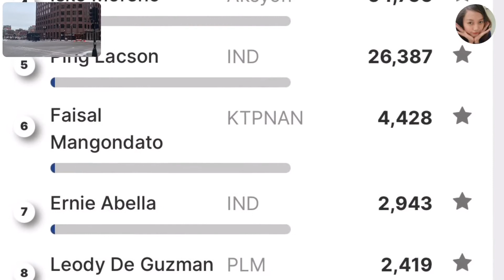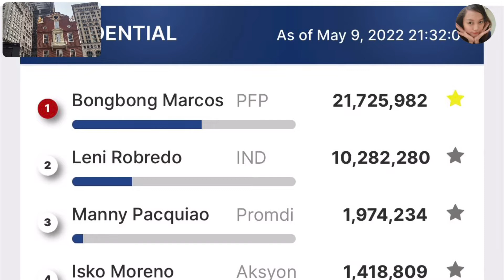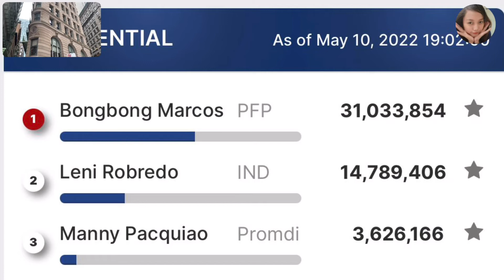Ang resulta ng vote counts taong 2022 sa Pilipinas || Kaoru Aotsuki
Ang mga screenshots na ginamit sa videong ito ay sarili kong screenshots mula sa aking cellphone. Ang source ko ay ang website ng GMA para sa bilangan ng mga boto tuwing eleksyon.

Maraming salamat po sa panonood at suporta! ❤️